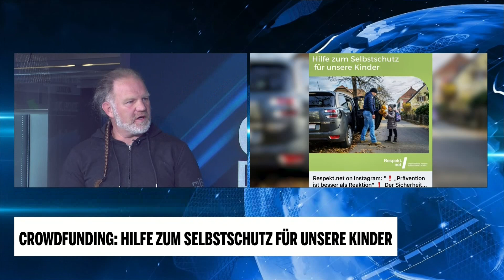Crowdfunding: Hilfe zum Selbstschutz für unsere Kinder